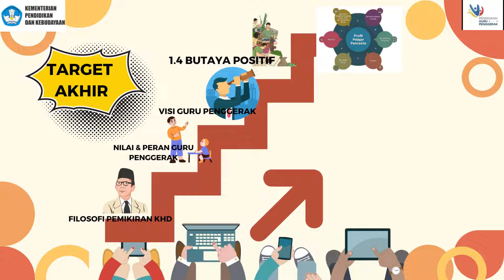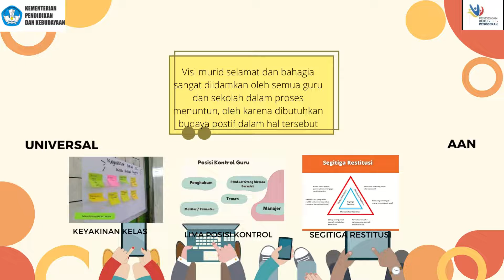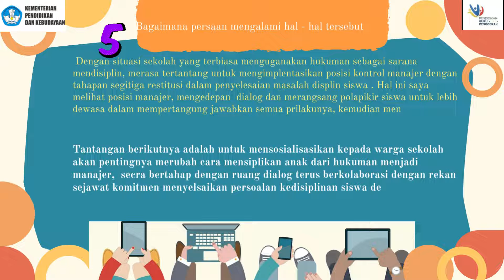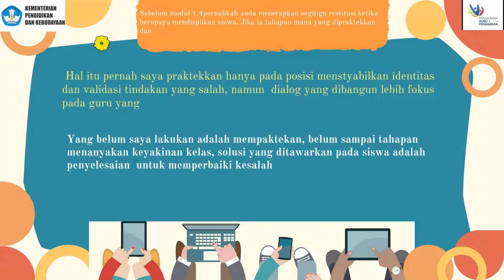1 4 a 8 Koneksi Antar Materi Modul 1 4